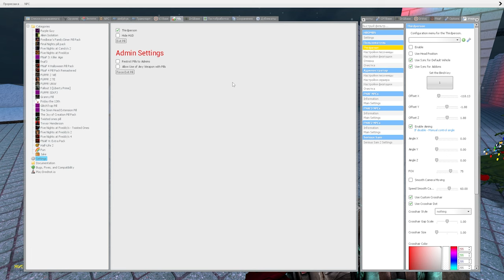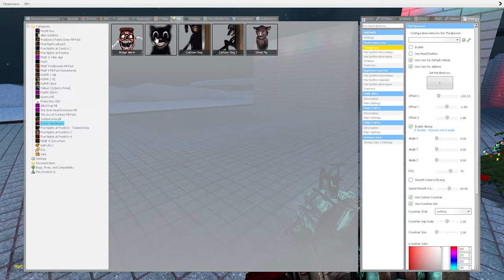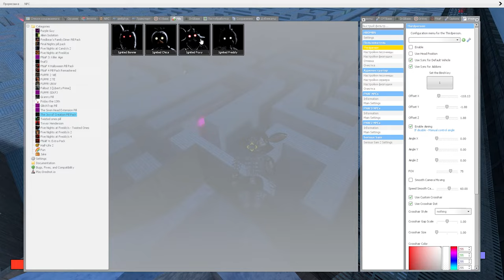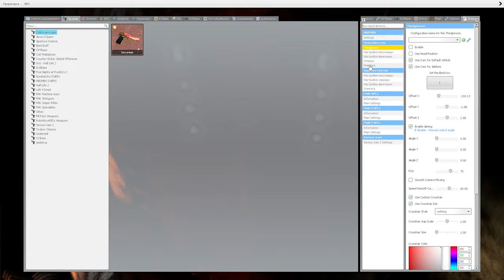АНИМАТРОНИКИ И ЧУЖОЙ ГОНЯЮТСЯ ЗА НАМИ В ЛАБИРИНТЕ Garry's Mod